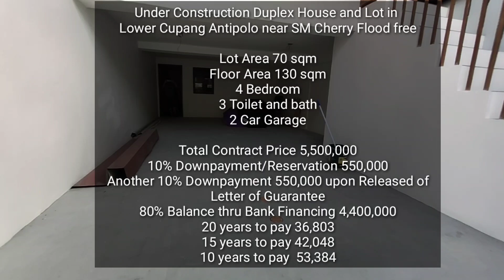New Project House Tour Vlog || Duplex House and lot for Sale in Cupang Antipolo Flood free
Under Construction Duplex House and Lot in
Lower Cupang Antipolo near SM Cherry Flood free

4 Bedroom
3 Toilet and bath
2 Car Garage

10% Downpayment/Reservation 550,000
Another 10% Downpayment 550,000 upon Released of Letter of Guarantee
80% Balance thru Bank Financing 4,400,000
20 years to pay 36,803
15 years to pay 42,048
10 years to pay  53,384